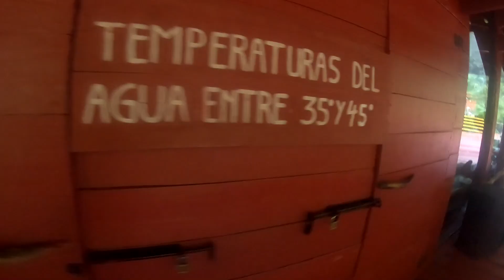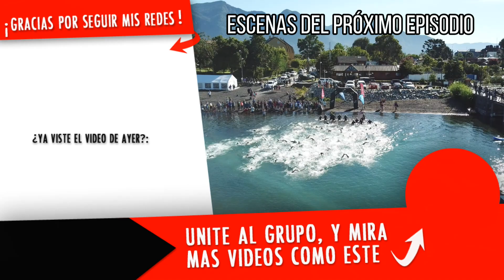PUCÓN y las TERMAS GEOMÉTRICAS: VLOG VACACIONES 2018, Ep. 2